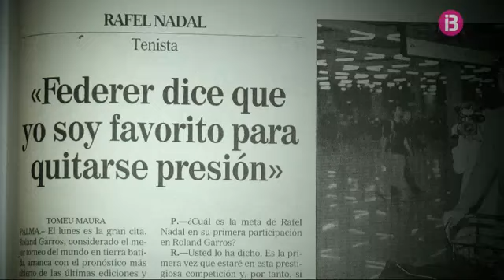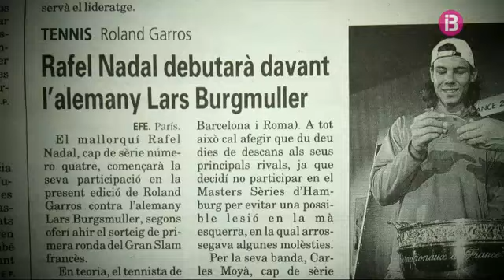Toni i Rafel Nadal parlen sobre els seus inicis al Roland Garros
Únics. Programa 4